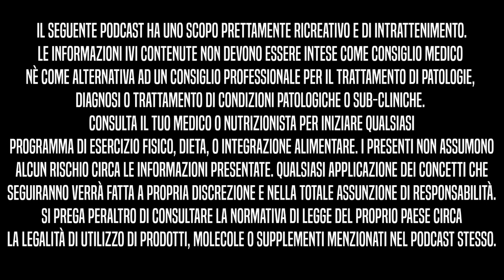Essere un grande Coach - Ti vedi male in Offseason? | BBIP Ep. 33